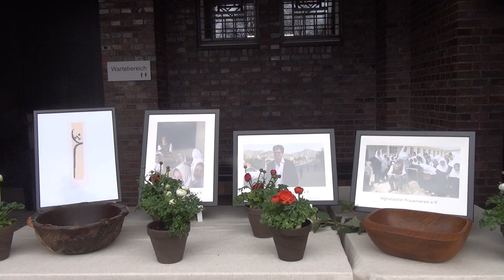hamburg friedhof ohlsdorf abschied von roger willemsen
heute war die Trauerfeier für roger Willemsen..autor..journalist..ein universal intelektuellen.weit gereist und...denkend,beobachtend.die beisetzung nach der feier fand  im kreise seiner Familie statt..einige bekannte gesichter...gefährten seines lebens..waren anwesend...